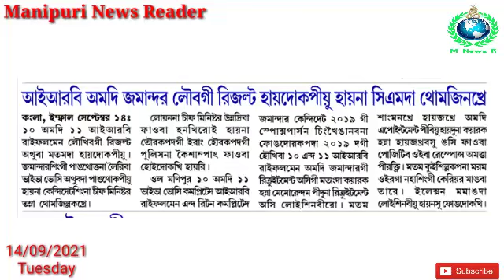Yu Thakchillaga Lao Khonglambi Nupi Ama Farure